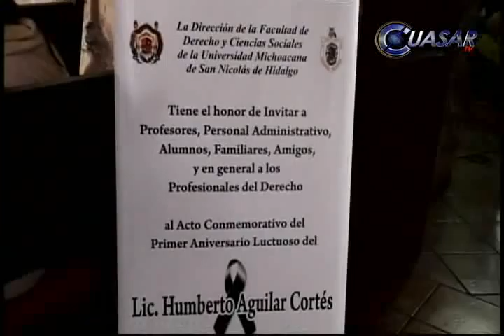Noticias de Michoacán, CuasarTv 5 de Noviembre del 2014